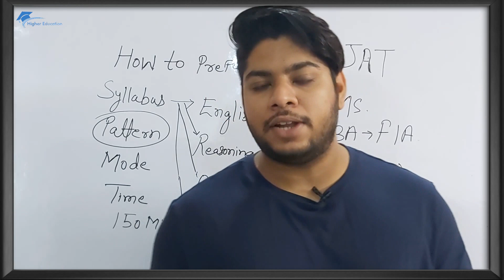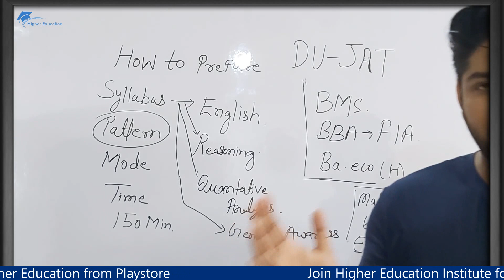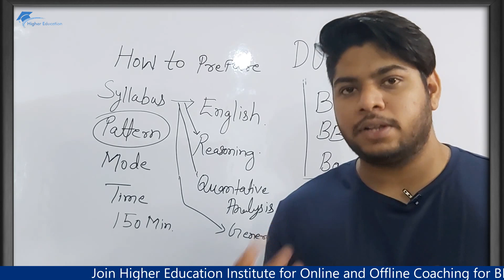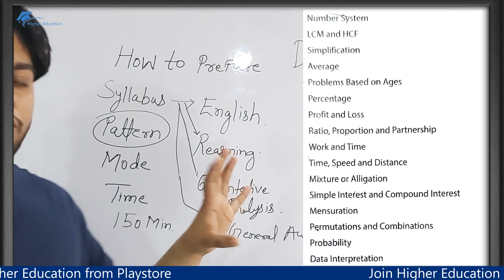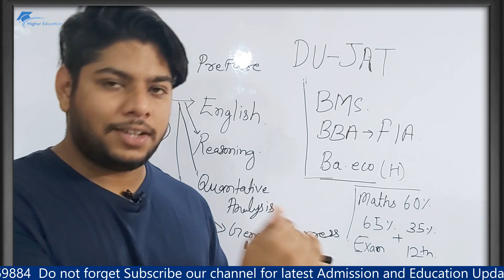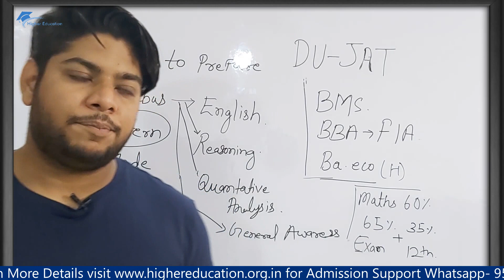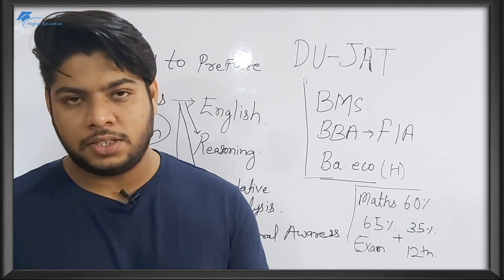How to prepare Du- JAT entrance exam BBA BMS Exam Pattern Marking Scheme Complete details